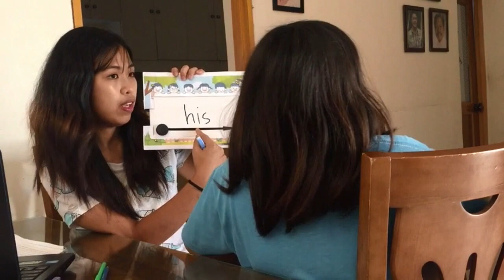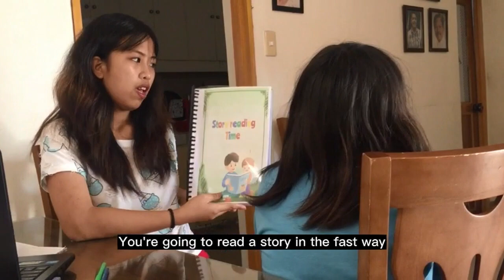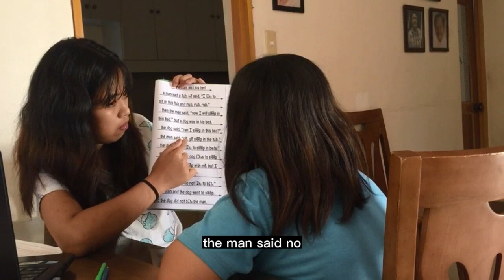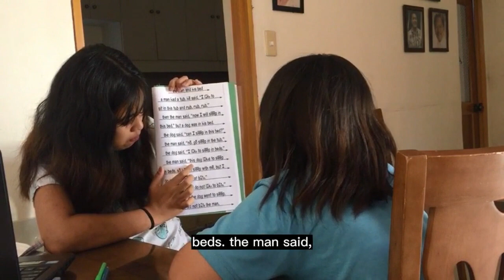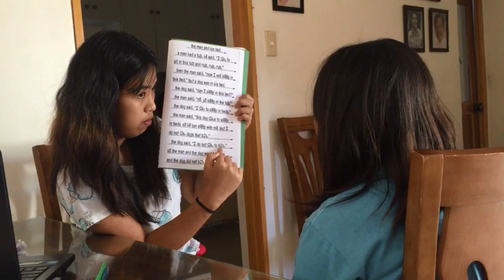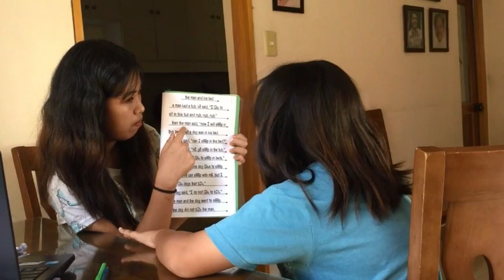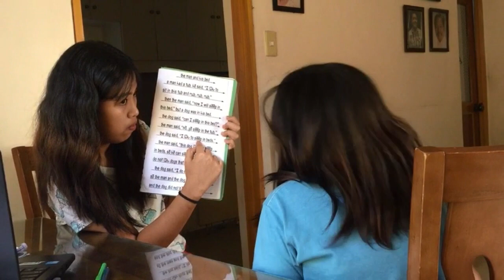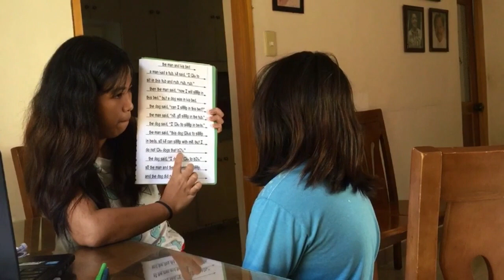Week7 Day2 Lesson60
Group members:
OCAMPO, Angel D.R.
PANGILINAN,Aaron Arth T.
Gao zhenna